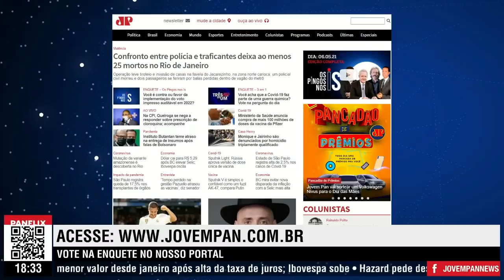Barroso está com medo do voto impresso e fala em "caos" na eleição